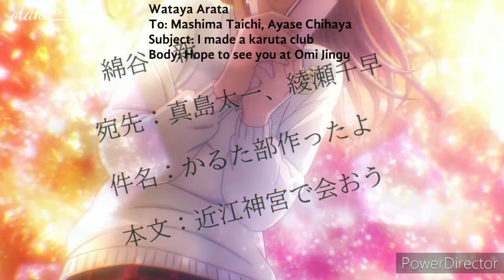arata lits up chihaya's world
chihayafuru s3ep24